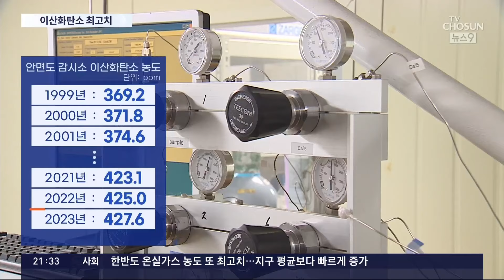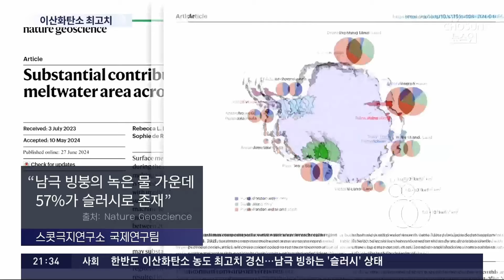한반도 이산화탄소 농도 또 최고치…갈수록 뜨거워지는 지구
이처럼 우리 일상을 위협하는 기후변화 는 이산화탄소 증가가 주 원인입니다. 한반도 이산화탄소 농도가 지난해 관측 이래 최고치를 기록한 것으로 나타났습니다. 뜨거워지는 지구에, 남극 빙하는 얼음과 물이 뒤섞인 음료수, 슬러시처럼 변하고 있습니다.

박재훈 기자입니다.

📡 월~금 06:50 강스라이팅 (유튜브)
📡 월~금 07:30 뉴스퍼레이드
📡 월        08:40 네트워크 매거진
📡 월~금 09:00 신통방통
📡 월~금 10:20 강펀치 (유튜브)
📡 월~금 13:00 보도본부 핫라인
📡 월~금 14:30 사건파일 24
📡 월~금 17:20 시사쇼 정치다
📡 월~금 21:00 뉴스9
📡 월~목 21:50 윤정호의 뉴스 더 (유튜브)
📡 토~일 14:00 뉴스현장
📡 토~일 17:40 시사쇼 정치다
📡 토~일 19:00 뉴스7